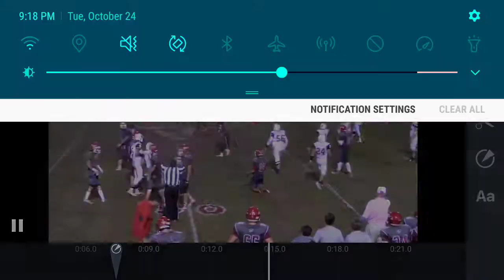Patrick Howell: football footage(24)